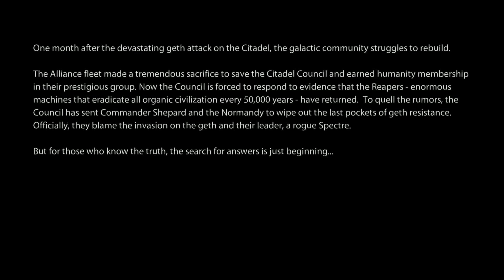Mass Effect 2 | Lets Play [1] [FullHD]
Part II of the trilogy

We continue the story of "Mass Effect" with Jane Shepard, played by two people. New crew & squad members and a few familiar faces.

Thanks to Kasparesky for guiding me through the whole game in terms of conversations, menus, flying the "Firewalker" and helping me in tough battles. We both agreed that this game needs no commentary, so it becomes a "movie" in the end.